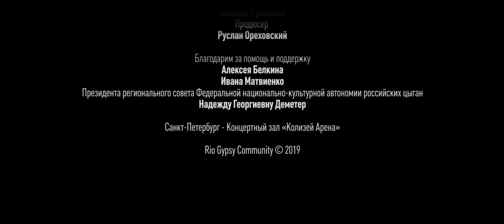Пабло де Сарасате - Цыганские напевы. Rio Romanese и Сестры Руслановы. Колизей Арена (4k)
Лаура Русланова.
Концерт «Звезды цыганской музыки – Табор спускается с Неба» – Колпаков Трио (Kolpakov Trio) возглавляемое легендарным русским гитаристом Александром Колпаковым и  гитаристом-виртуозом Вадимом Колпаковым, Трио Лойко (Trio Loyko) во главе с королем цыганской скрипки Сергеем Эрденко, а также Rio Romanese и Сестры Руслановы (Ruslanov Sisters) под управлением Руслана Ореховского.
Табор спускается с неба – удивительный концерт состоявшийся в Санкт-Петербурге на Колизей Арене, собравший вместе патриархов жанра, сегодняшних суперзвезд и восходящих лидеров YouTube, за плечами которых стоит история их выдающихся семей. Всех этих людей объединяет любовь к высокой музыкальной культуре, своим корням.
Этот концерт стал их объяснением в любви к традициям и прекрасной, вольной музыке цыганского народа.